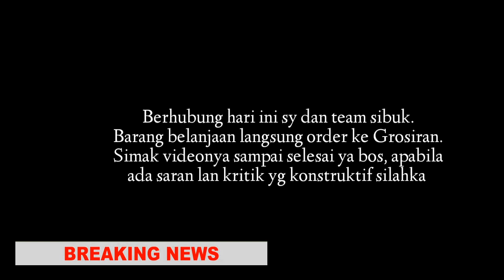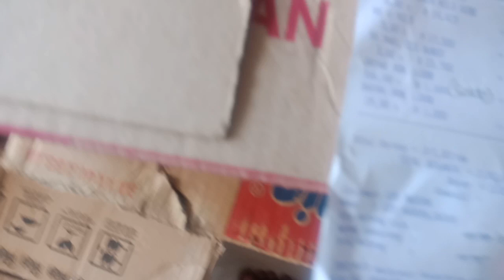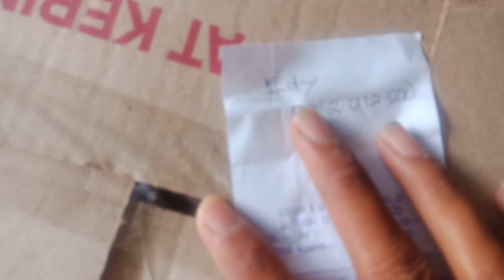Barang Dagangan langsung ORDER ke Grosir | Warung Klontong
Order barang ke Grosiran - langsung di anter
Creator : Eddy
Record : Oppo**
Cameramen : Dadank, FA
Editing : Kinemaster, dll.
Toko Sembako,
Warung Klontong,
Barang Dagangan,
Order Barang Dagangan,
Toko Grosir, Grosiran Barang,
Toko Semi Grosir, Grosiran Sukses,
Modal awal buka toko Sembako,
Modal awal buka grosiran sembako,
Barang yang harus ada di Toko Sembako,
Barang yang harus ada di Toko Grosir,
Omset toko sembako, omset warung klontong,
Pendapatan sukses, omset perbulan, untung, Businnes.